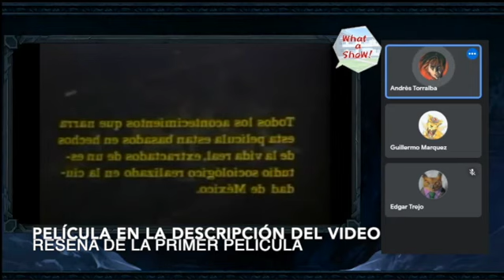Perro Callejero 2 | Reseña del What A Show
En esta reseña se habla de la primer película para entrar en contexto

En 1976, tres años después de cumplir su sentencia en la cárcel de Lecumberri, Perro es liberado y regresa a su antiguo vecindario.

Ahí, necesitado de un impulso para rehacer su vida, busca sin éxito al padre Maromas (Eric del Castillo) quien se mudó del barrio y se desconoce su paradero.

Como no encuentra una mejor alternativa, Perro acepta vender drogas en la Zona Rosa para el Chava (Humberto Elizondo).

Merodeando por esa zona topa de nuevo con Chiquis (Blanca Guerra), la chica que le gusta, quien en esos días frecuenta a un grupo de motociclistas y su consumo de drogas es más evidente. Con el tiempo, una pequeña luz de esperanza es puesta en el camino de Perro, quien empieza a trabajar en una herrería a cargo del padrastro de su amigo Andrés (Sergio Goyri) y donde conoce a la hermana de su amigo La Negra (Patricia Rivera), quien se enamora de ella y ambos empiezan una relación así como también planes de formar su propia familia.

A pesar de este avance, sus problemas no acabarán porque el Tamarindo (Sergio Barrios), ahora convertido en agente de policía, extorsionará a todo el que pueda.